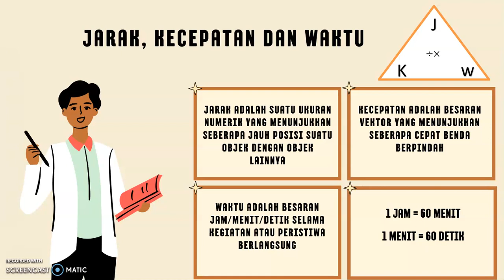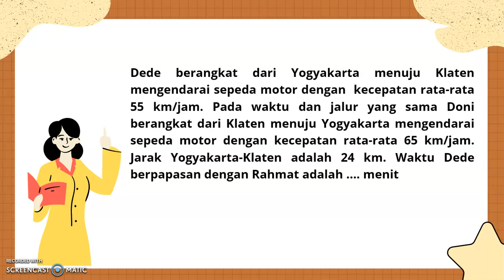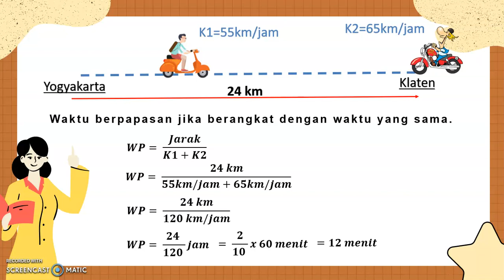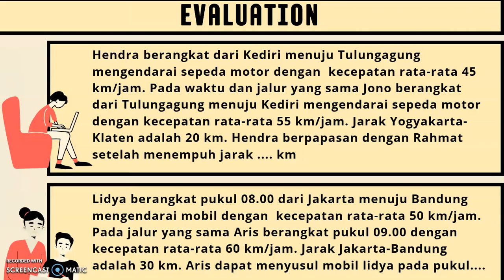Soal Latihan Cara Menghitung Waktu Berpapasan dengan Jarak dan Waktu yang sama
Video ini berisi tentang pembelajaran matematika yang membahas cara untuk menghitung waktu berpapasan dengan waktu berangkat yang sama